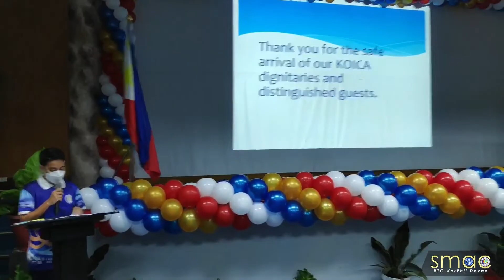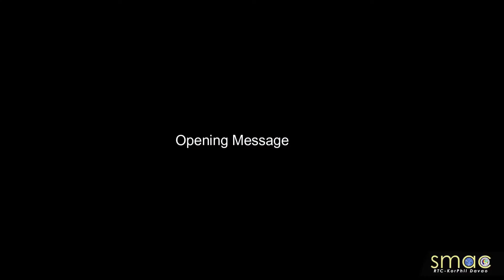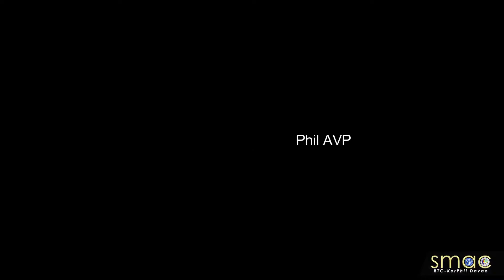Ms Choi & party of KOICA Philippines visit during the 17Th Anniversary of RTC KorPhil Davao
Ms Choi Yoonhee & party of KOICA Philippines visited RTC-KorPhil Davao during the Center's 17th Anniversary cum 11th Korean Cultural Festival on March 8, 2022.